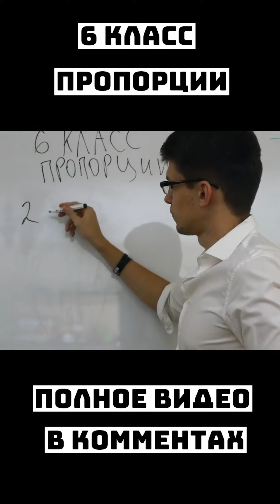Что такое Пропорции? 6 класс, для Чайников